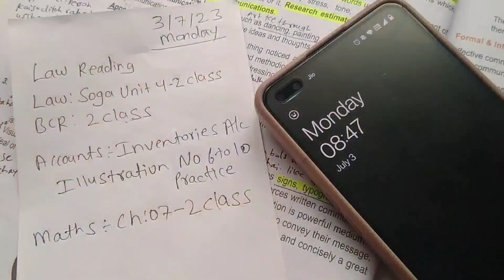CA Aspirants | I woke up at 3:00am to study for CA | day 05 | study vlog 📚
CA Aspirants | I woke up at 3:00am to study for CA | day 05 | study vlog 📚 studyvlog caaspirant ( 03 July 2023, Monday )

Orpat OT-512GT Calculator:
Lifelong PVC Hex Dumbbells Pack of 2:
Digital Clock:

Love❤️& Respect ✊
Roshan Gupta

Tags -
Early wakeup challenge
study vlogs
ca motivational videos
ca aspirant study room
ca study guide
ca inter student vlog
CA foundation exam vlog
The Roshan Gupta
The Roshan Gupta Vlogs
theroshanguptavlogs
Early wakeup motivation
Daily life of a CA aspirants
Ca aspirants life
21 days wakeup early challenge